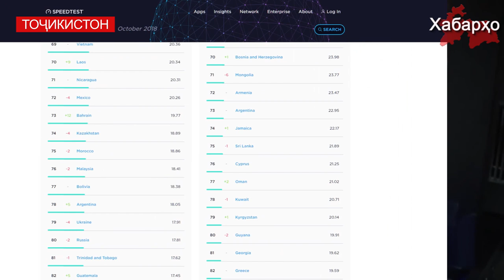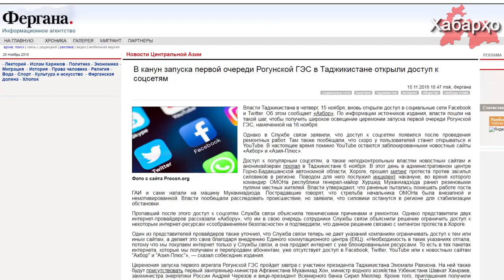Ҷои охирин дар ҷаҳон оиди суръати интернет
Тибқи иттилои Speedtest Global Index, дар рейтинги суръати интернети мобилӣ дар моҳи октябри соли ҷорӣ Тоҷикистон ҷои охиринро дар ҷаҳон ишғол намудааст.